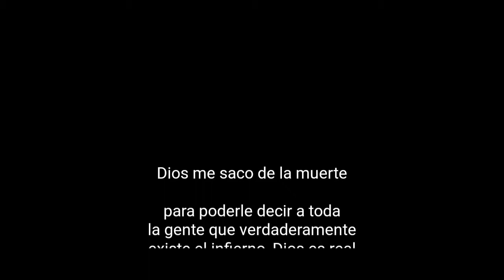Ex-Transexual testimonio ( Evangelista Salvador Venegas Chavez )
Daniel 4:2

Conviene que yo declare las señales y milagros que el Dios Altísimo ha hecho conmigo.